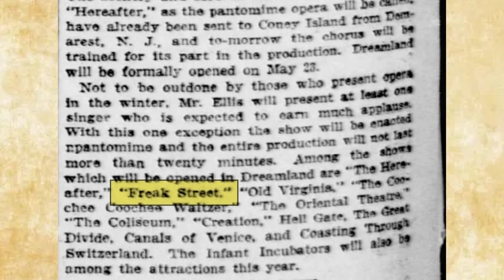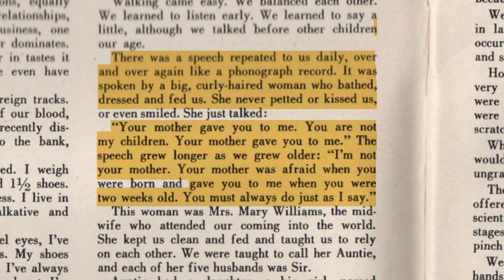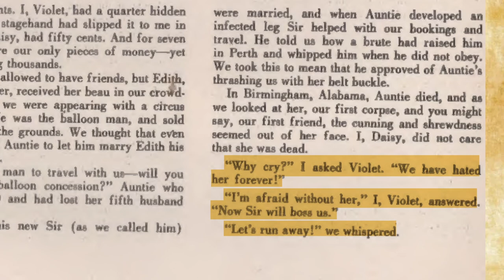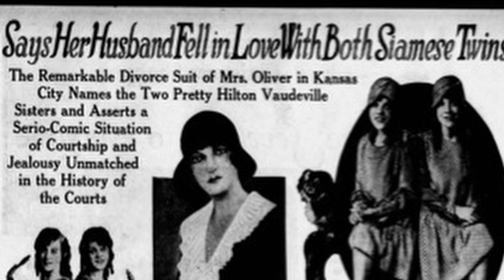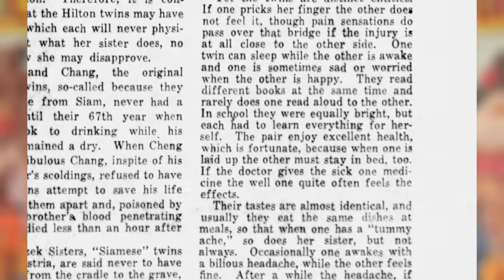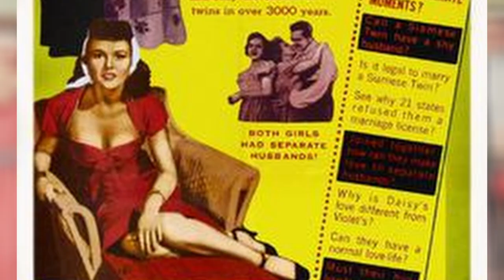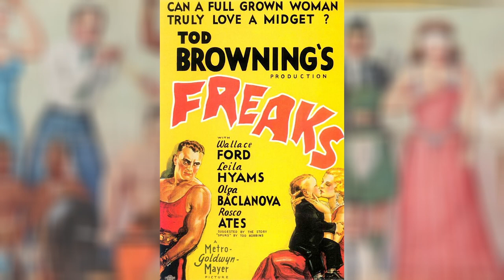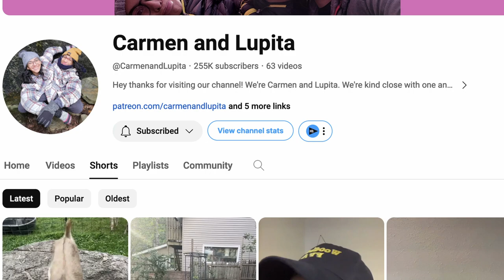The conjoined Hilton Sisters and their surprisingly uplifting story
In 1908, two girls were born joined together at the base of their spine. Their story was, by turns, tragic, dark and finally uplifting.

Check out Carmen and Lupitas channel: @CarmenandLupita